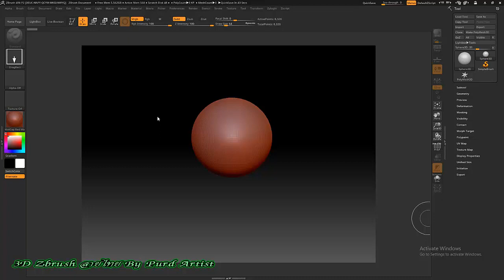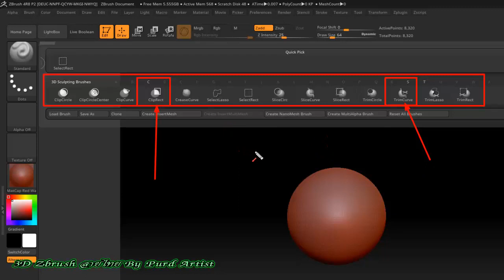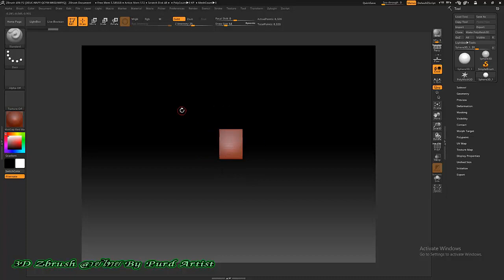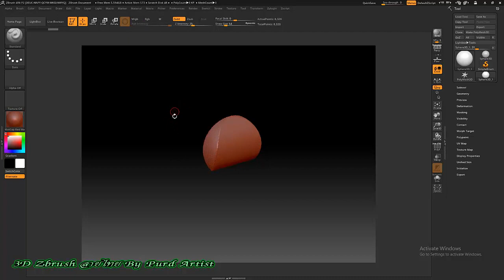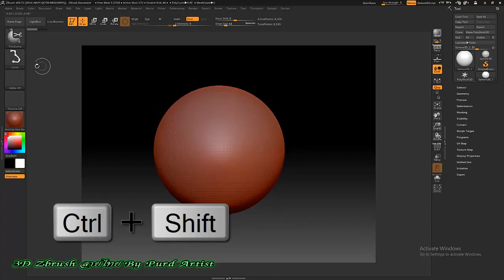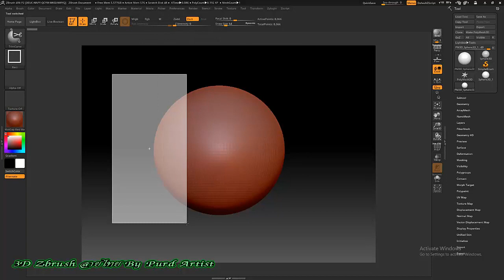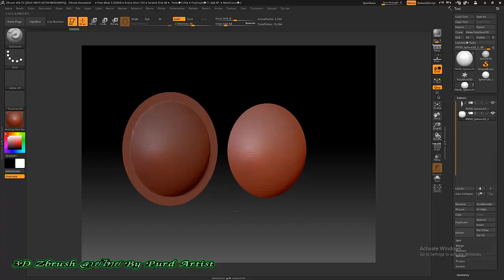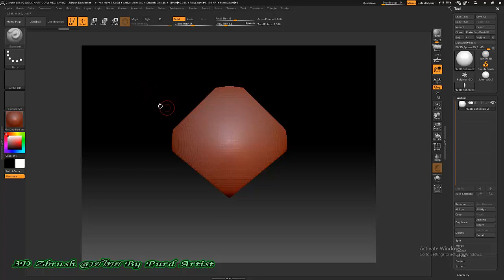หลักสูตร ออกแบ3D Zbrush งานพุทธศิลป์ - 11 ตัดวัตถุ